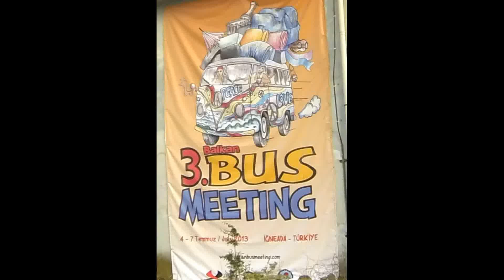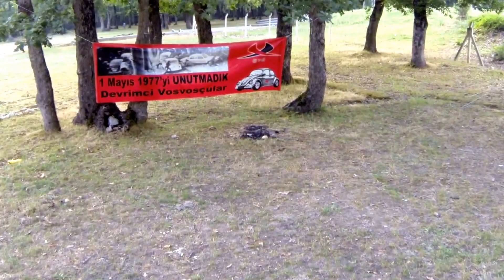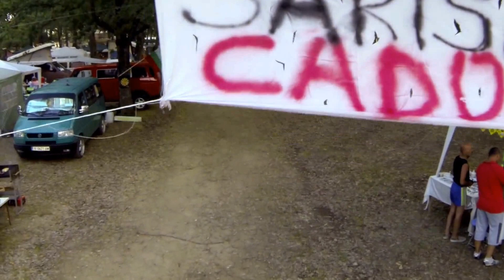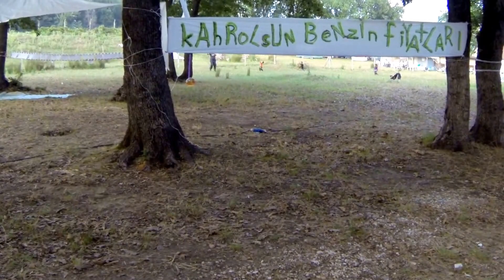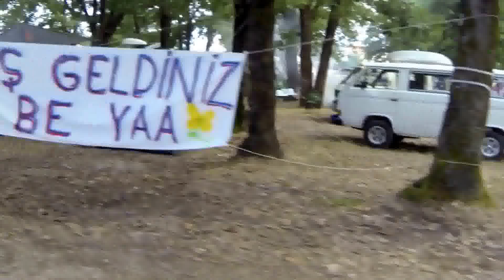3. Balkan Bus Meeting 05.07.2013 / İğneada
İğneada'da VosVos'çu :) arkadaşların düzenledikleri etkinliği çekme fırsatı yakaladım.